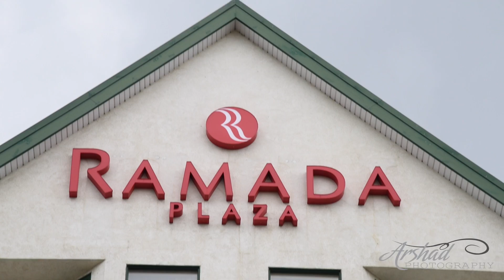Winnie & Tyler’s Engagement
ARSHAD PHOTOGRAPHY CALGARY